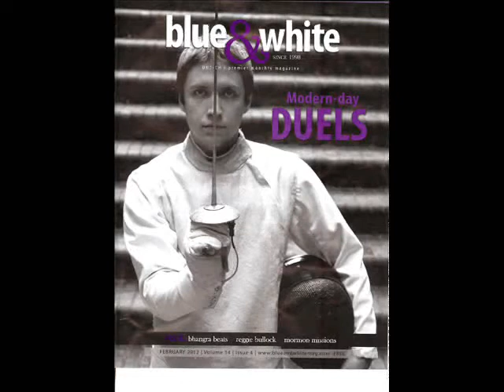UNC Men's Varsity Fencing Team at DUKE DUAL MEET 2012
From Coach Miller:  "I've been asked to identify the importance of Dual Meets verses Individual Open competitions.   We are pleased of offer excerpts of the UNC varsity fencing team verses long time rival Duke University.  This short film is a good example of the physical and emotional energy of Dual Meets."    GO HEELS!